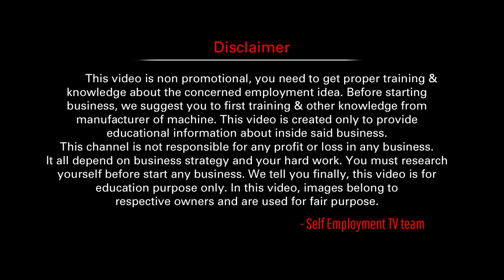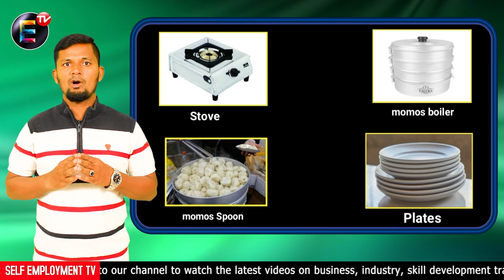Small Investment Big Profit Business telugu | Momos Cart Business | Self Employment TV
business ideas in hindi with low investment. New small business ideas 2021 in hindi.  How to make momos cart business in hindi. How to start momos stall business in hindi. Small Investment Big Profit Business hindi. @SelfEmploymentTV

This "Self Employment TV" hindi channel is a small effort to be a guide for young people who want to earn by their own efforts.
In this channel covered topics are most profitable business ideas in hindi with low investment, hindi business ideas with low investment and high profit, low cost business ideas with high profit in hindi, small investment business from home in hindi, upcoming business ideas in hindi and most successful small business ideas in hindi.